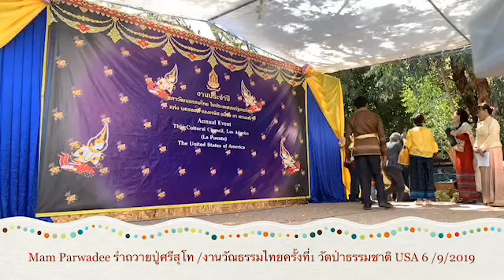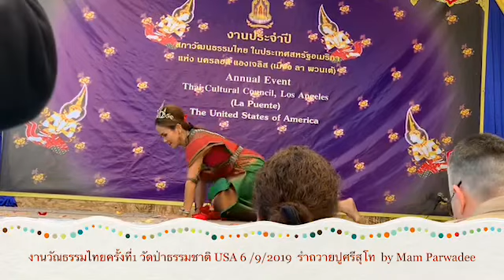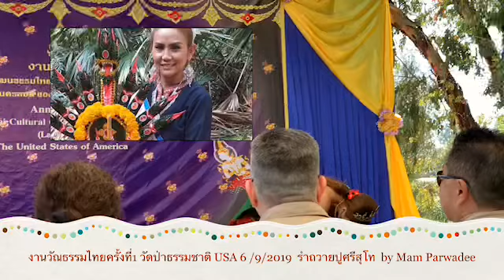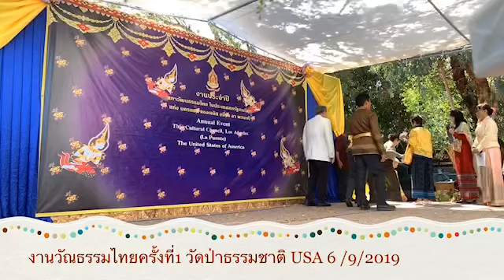แหม่มภาวดีลำพยานาคงานวัฒนธรรมไทยครั้งที่หนึ่งวัดป่าธรรมชาติ